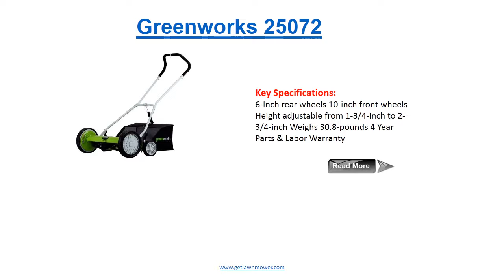Latest push mower reviews in 2014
There are two main kinds of gas lawn mowers, self-propelled and manual push. You can push a self-propelled lawn mower around effortlessly,read more.